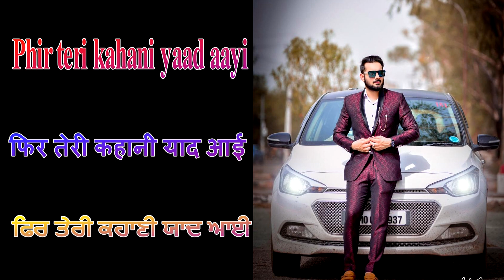promo our new punjabi short movie " phir teri kahani yaad aayi" on news time punjab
new punjabi short movie ||  phir teri kahani yaad aayi || a sanjiv sharma film || cinematography- gopal anand mittal || Cast - Rohit Sanan || Riya Sadana || Story Produced And Directed By- Sanjiv Sharma ||